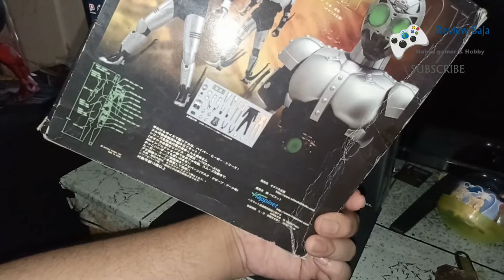Hyper Hero Shadow Moon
Hyper hero shadowmoon super rare
Sangat bagus wajib pny